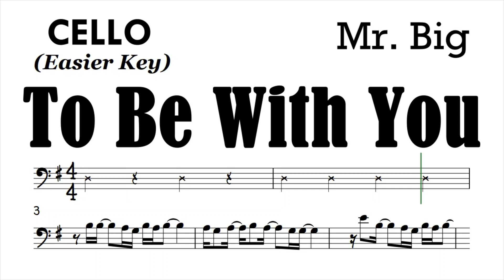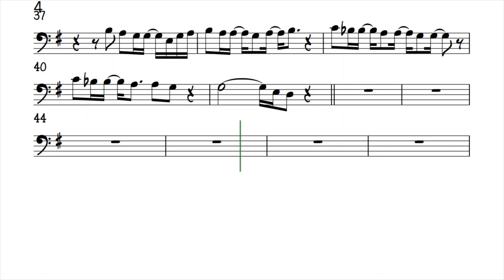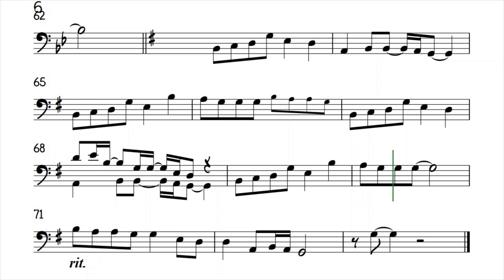TO BE WITH YOU Cello in G Sheet Music Backing Track Play Along Partitura